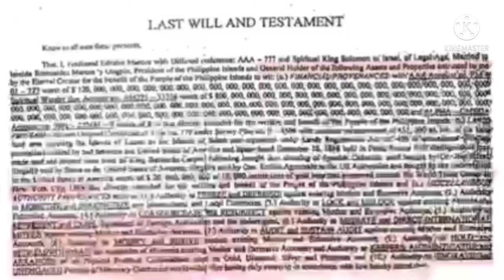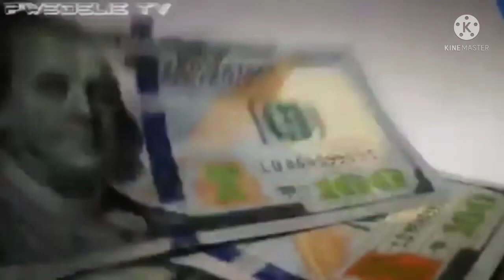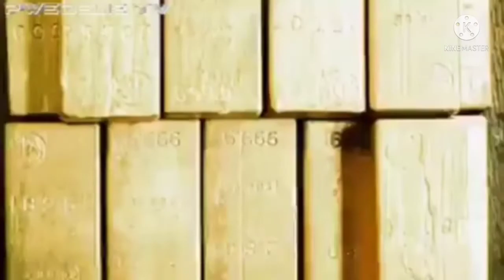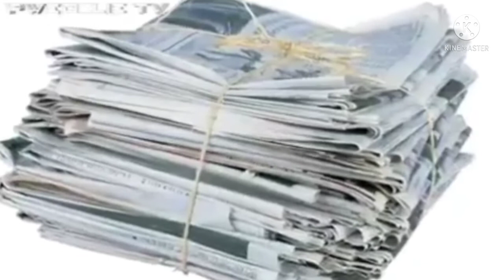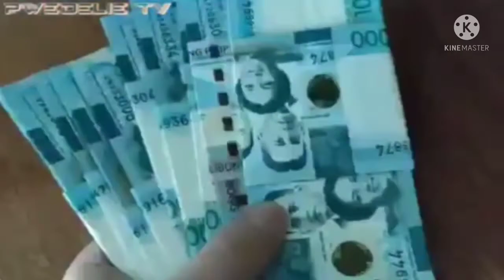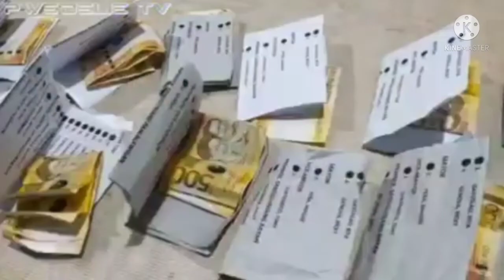PRESIDENT FERDINAND MARCOS LAST WILL TESTAMENT